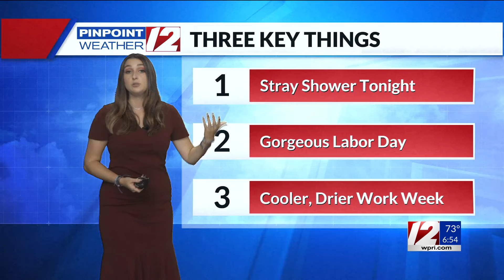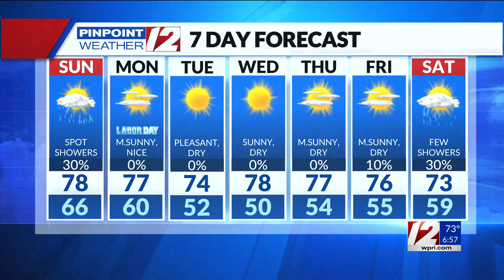WPRI 12 Weather Forecast 9/1/24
WPRI 12 Weather Forecast at 6:30 with Meteorologist Catie McNeil 9/1/24.